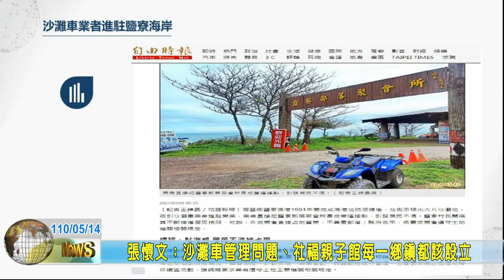20210514 02 張懷文 沙灘車管理問題社福親子館每一鄉鎮都該設立